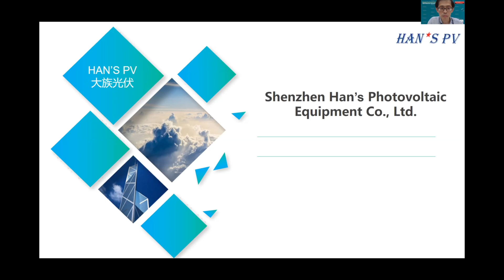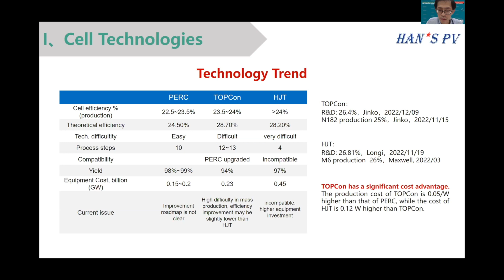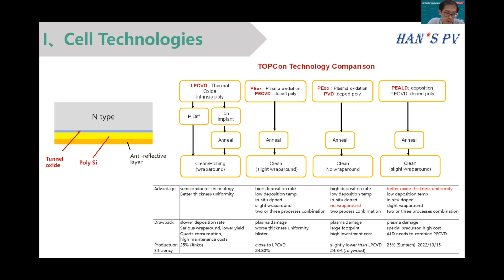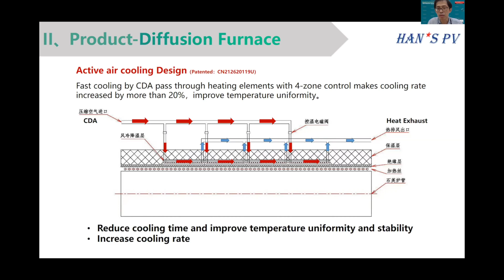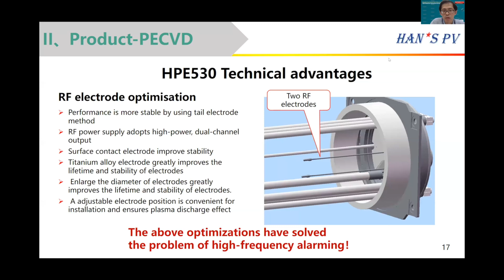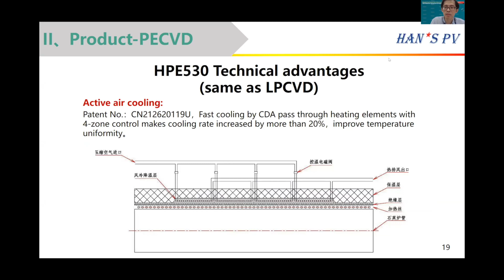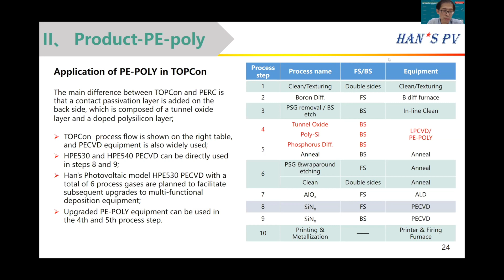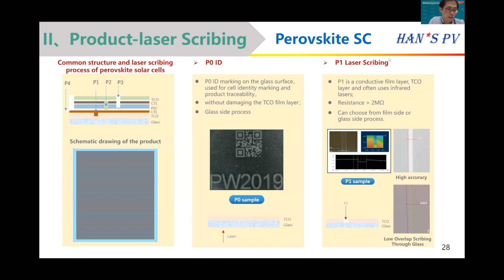Wang Zhenhua, HANS PV: Role of Thermal Process & Use of Laser Technology in Solar Cell Production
At the TaiyangNews Virtual Conference on Solar Cell Production Equipment & Processing Materials, Wang Zhenhua, GM Vacuum Coating Product Line, HANS PV discussed the role of thermal processes and use of laser technology in solar cell production. The company offers wide range of production tools – diffusion furnaces supporting boron as well as phosphorus diffusion, PECVD, LPCVD and last systems for various applications. The diffusion furnaces and PECVD tools of the company feature active air cooling that reduce the cooling rate and improve temperature uniformity.

The Conference took place on 28 February 2023. With increasing interest in high-efficiency solar cell manufacturing at low cost around the world, the Conference looked into the latest developments in this segment of the solar value chain.